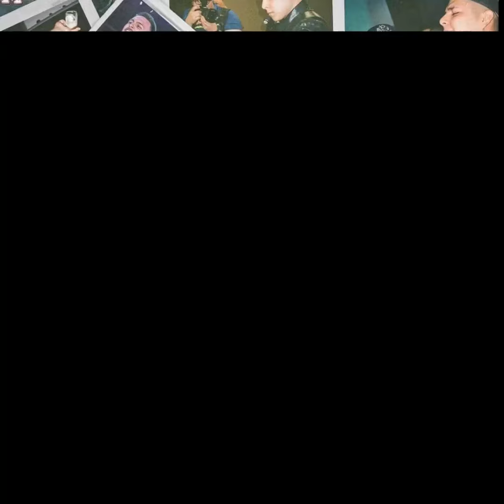MARCA MP| I S M A E L |ESTRENO 2022 [ALBUM BRINDO]